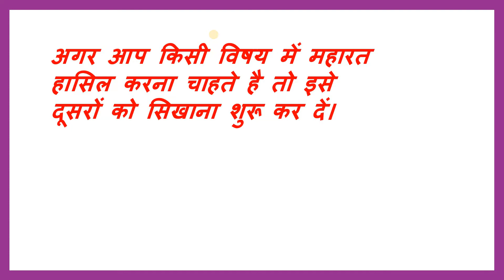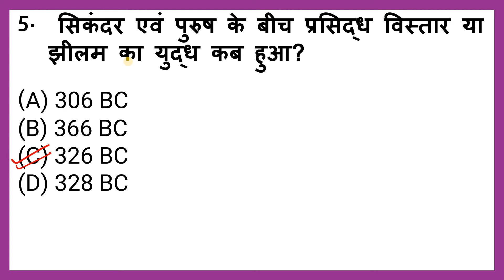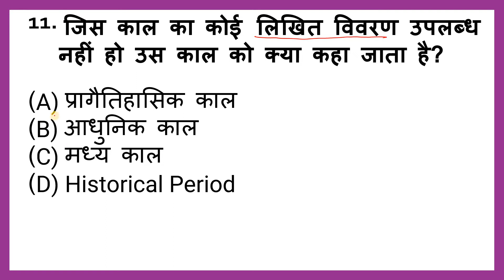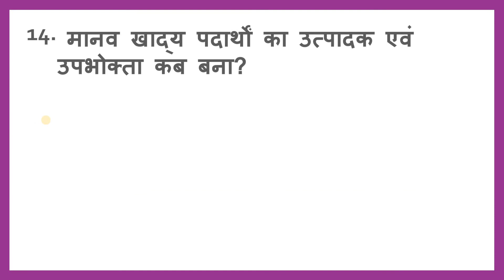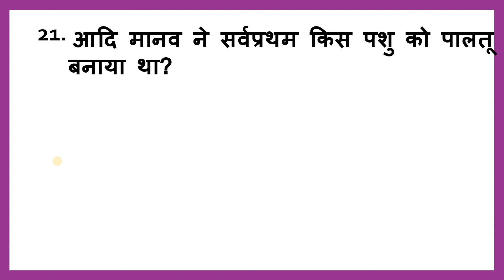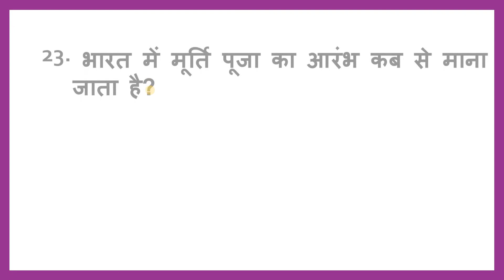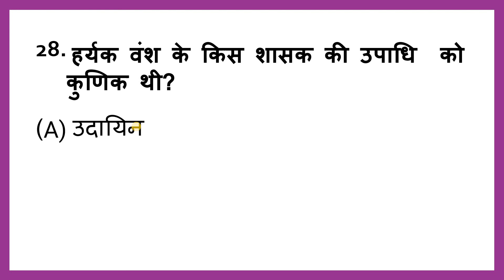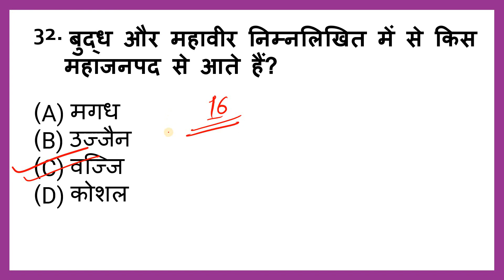ANCIENT HISTORY TOP 30 QUESTIONS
प्राचीन भारतीय इतिहास GK
प्राचीन भारतीय इतिहास जीके को जानना सभी उम्मीदवारों के लिए अविश्वसनीय रूप से महत्वपूर्ण है। प्राचीन भारतीय इतिहास जीके प्रश्न न केवल राजस्थान में आवश्यक हैं, बल्कि यह भारत के राज्यों और सीटीईटी परीक्षा में आयोजित प्रतियोगी परीक्षाओं के लिए एक आवश्यकता है। इसके अलावा, भारतीय इतिहास जीके प्रश्न यूपीएससी, एसएससी, पीएससी, एसबीआई, आरआरबी और सीटीईटी जैसी विभिन्न परीक्षाओं में अधिकतम मात्रा में शामिल हैं। इसलिए, जो उम्मीदवार सरकारी परीक्षा प्राप्त करना चाहते हैं, उन्हें भारतीय इतिहास जीके प्रश्नों पर विशेष ध्यान देना चाहिए।